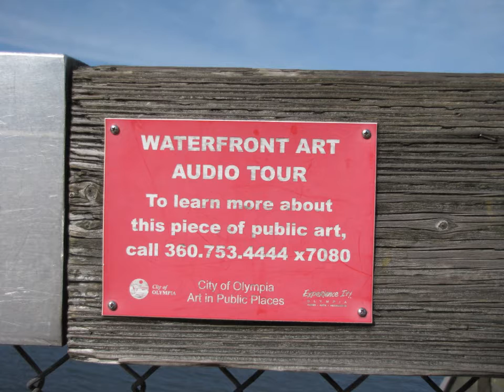Art in Olympia v.1